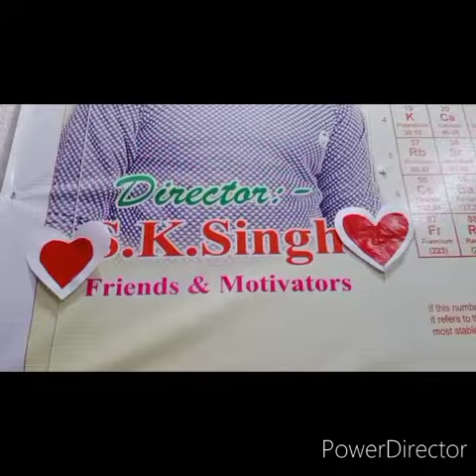Sarswati puja in CONCEPT CHEMISTRY institutions